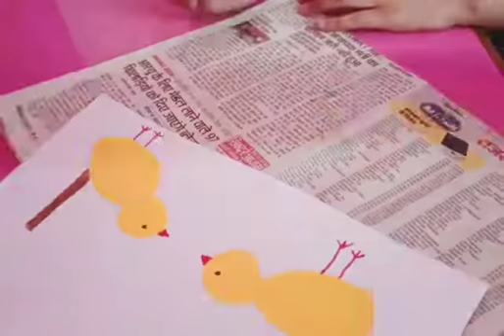Potato Painting | Kids Painting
Painting Potato | Kids Painting